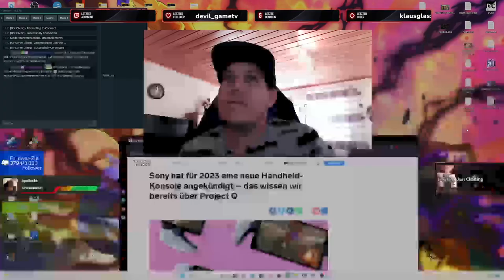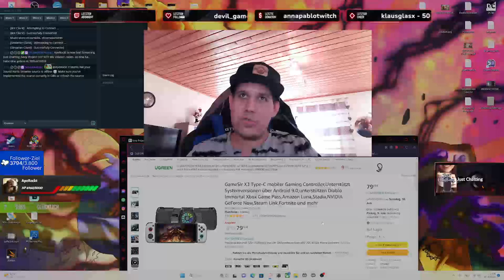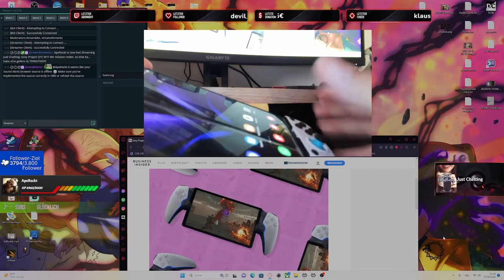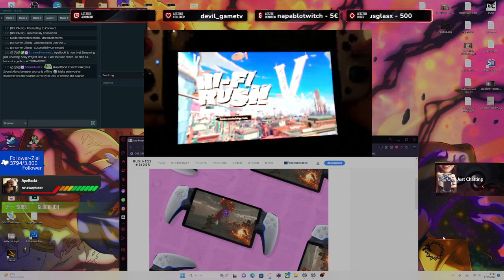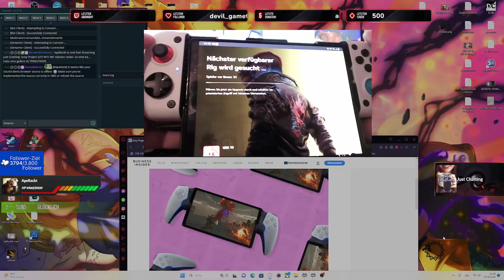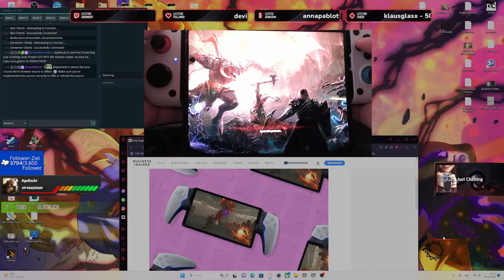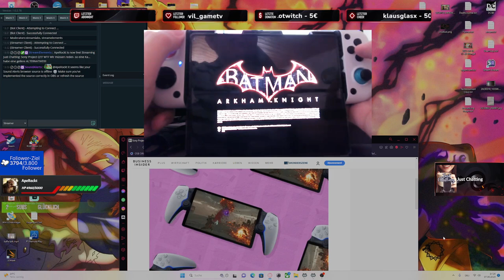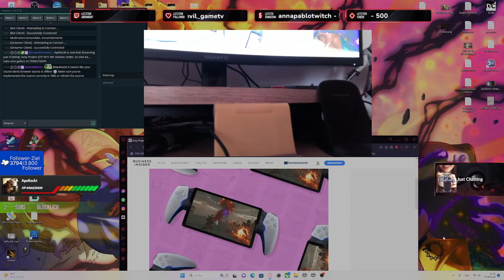Sony Project Q wird QUARK- der Name verraten lässt! Ein Handheld der (k)einer sein möchte, keine PSP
HANDHELD Android:
✦GAMESIR X3✦
►Mein Equipment◄
►HARDWARE:
►STREAM:
✦Webcam✦ VITADE 960A Pro Webcam mit Licht
►CONTROLLER:
►GAMING PC:
✦Grafikkarte✦ Asus Rog Strix mit Wasserkühlung 6900xt
Grafikkarten Alternative: